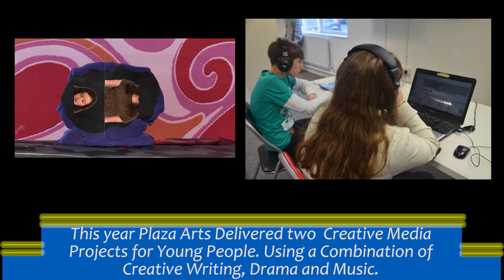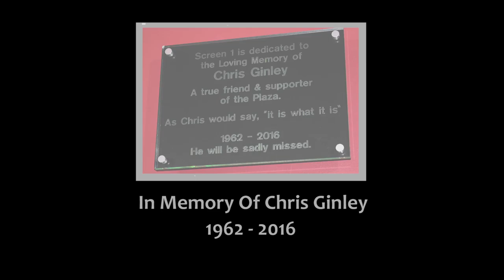Plaza 2016 Year in review